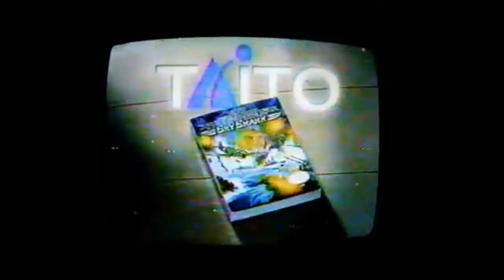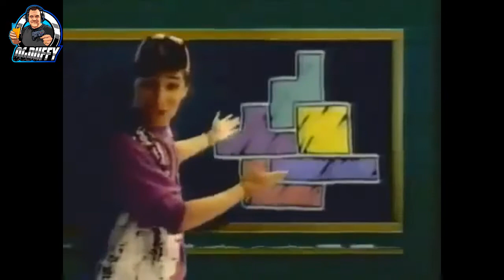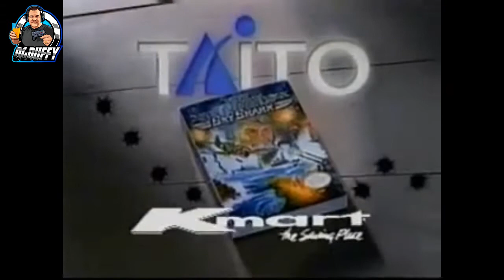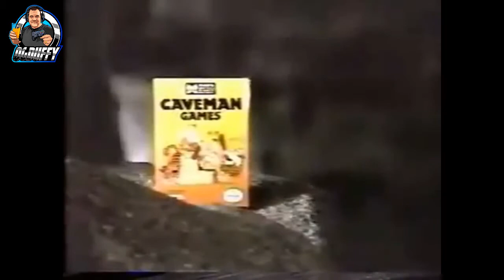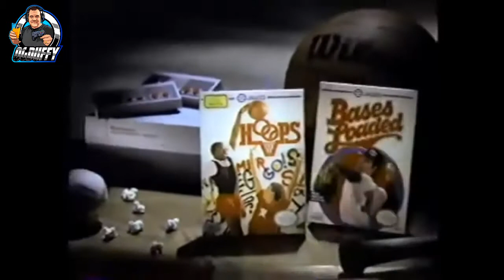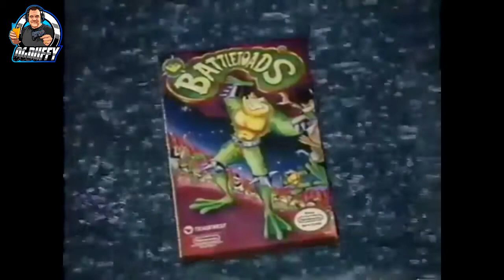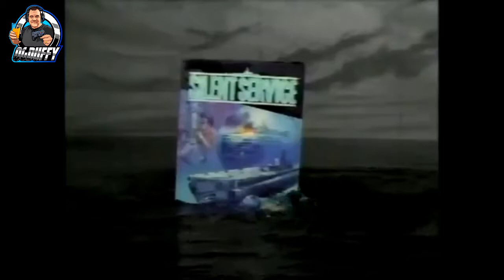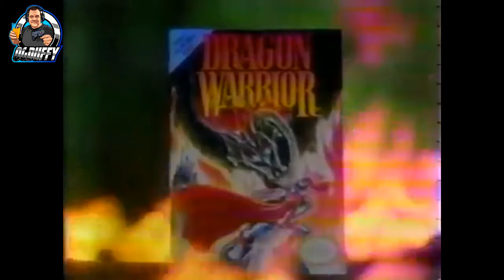Ultimate Nintendo NES 🎮 Commercial Collection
Classic commercials from the 80s showcasing great games for the Nintendo NES. A great nostalgic trip taking you back to the classic days of retro gaming with the classic Nintendo NES game system.